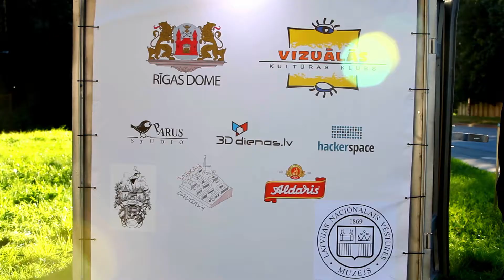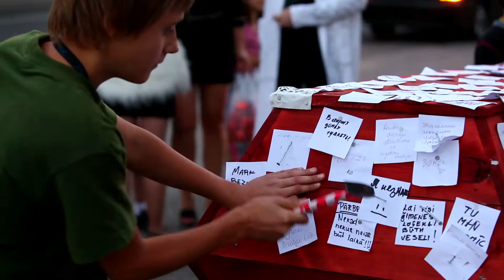Apkaimes reinkarnācijas tunelis "Sarkandaugavas kods" (Baltā Nakts 2013)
Mūsdienu kultūras foruma «Baltā nakts» ietvaros durvis pirmoreiz vēra Sarkandaugavas apkaime, un piedāvāja rīdziniekiem un pilsētas viesiem doties apkaimes reinkarnācijas tunelī «Sarkandaugavas kods». Tā bija iespēja aizraujošā veidā iepazīt Rīgas urbānās un industriālās kultūras sākumpunktu un piedalīties jauna radošā kvartāla veidošanas svētkos. Plkst. 17.00 Tilta un Alekša ielas krustpunktā tunelis sāka savu darbu ar īpašu ceļojumu biedrības «Vizuālais kultūras klubs» veidotajā stereo 3D laika mašīnā «Teleportācija». No plkst. 18.00 līdz 22.00 Āžu bulvārī notika «Ņurbuļošana» - dzejnieka Aivara Neibarta mājas apciemošana. Savukārt Priežu ielā no 18.30 līdz pat 22.00 notika «DZEJ-ISMU» darbnīca, kurā uz lielformāta kartoniem ikviens varēja radīt savas rindas, iedvesmojoties no somu mākslinieces Heidi Hänninen Aivara Neibarta dzejoļa «Kaķisms» ilustrācijas uz Priežu ielas ēkas. Pie trešā trolejbusa galapunkta (Sliežu un Tilta ielas stūrī) plkst. 18.00 sākās mākslas akcija «Atdzimšana». Plkst. 21.00 Sarkandaugava svinēha kopā ar Vecrīgas pūtēju grupu «Baba-Jaga».